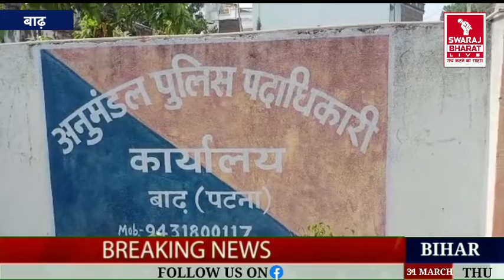बाढ़ हत्याकांड का हुआ खुलासा, एसपी ने बताया मृतक की पत्नी ने ही करवाई हत्या | Swaraj Bharat Live